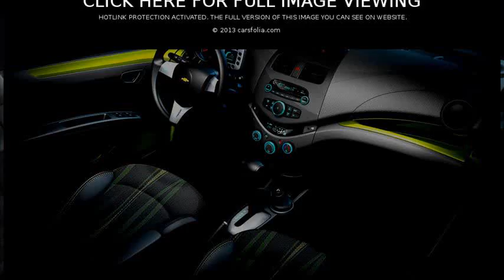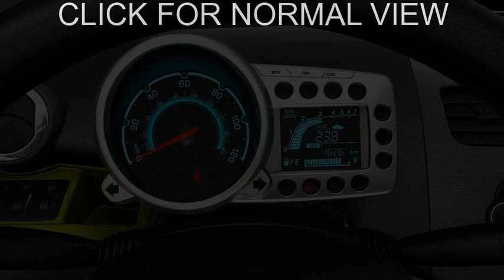chevrolet spark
chevrolet spark review
chevrolet spark 2014 review
chevrolet spark ev
chevrolet spark gas mileage
chevrolet spark ls